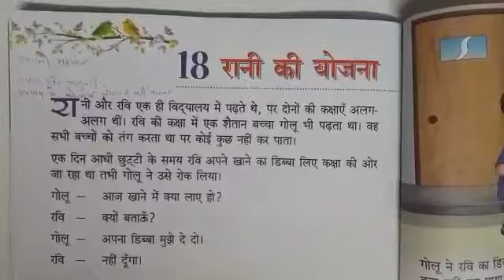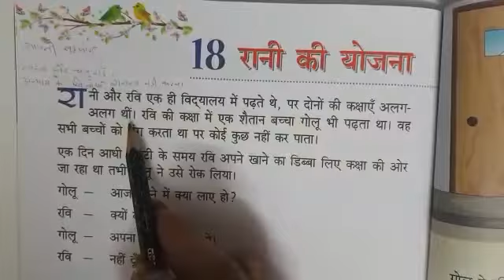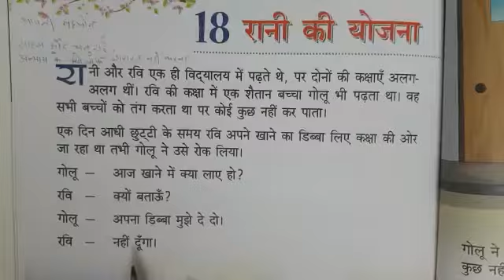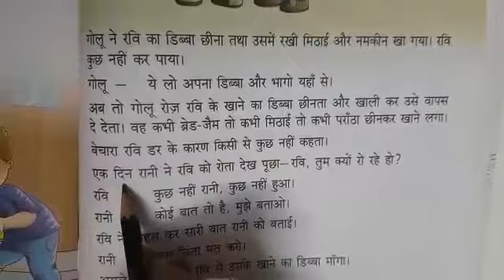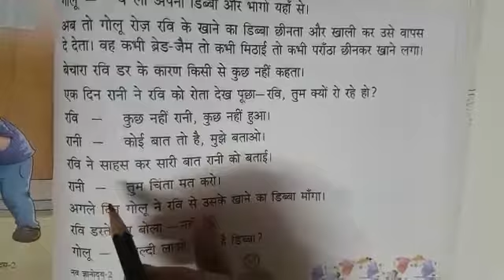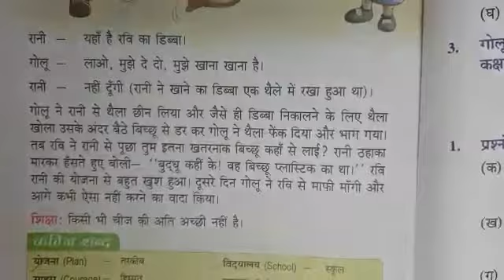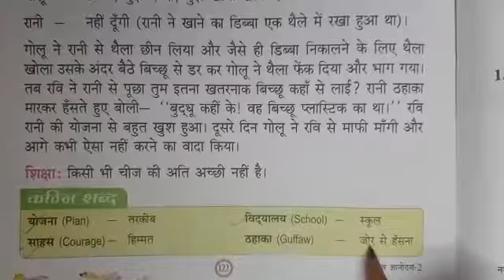Class 2 Hindi Text